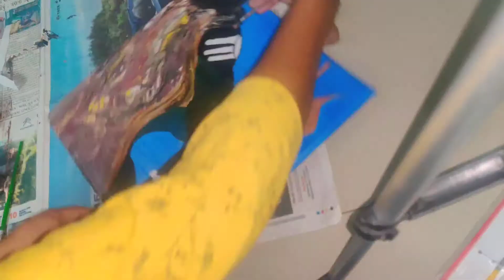Lord Shiva painting|Acrylic swipe technique|fluid painting|har har mahadev|happy maha shivratri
swipe technique in fluid acrylics is another method of spreading the paint that can give really good results and quite often produce great cells with an additive like silicone oil OR Floetrol. It does give a slightly different look to the painting than if you do a cup pour as the patterns do not form quite so naturally than if you tilt the canvas.

The method involves applying the paint to the canvas – often in the same way that you might do otherwise, for example using a pour from a cup or actually pouring the paint onto the canvas separately. Ideally when you put the paint on the canvas, try and put more paint on the end you are going to swipe from so that the paint carries over the other end of the canvas.
You can then add a swipe colour which might be white or black to one end of the canvas and swipe the paint from that end.

Once the paint is on the canvas, you can use your own choice of tool to swipe lightly across the top of the paint so that it just moves the top layer and exposes the paint underneath. Don’t go too deep into the paint – it’s almost like you are brushing it but with a smooth tool.

To do the swipe choose something that is flexible and not rigid as it is likely that if you use a rigid tool like a ruler you will miss out bits of the painting where the paint is lower. You could use a piece of kitchen towel or even paper. Ideally it is as long as the painting is wide so that you can do the whole thing in one swipe but this is often not possible if the canvas is large.

You can swipe the paint more than once and even add more paint in between. Do be a bit patient between swipes as cells may take a few minutes to appear on the painting.
You can swipe using all the usual additives. Add your usual pouring medium, and silicone of course gives you some good cells and can actually work even better when you use the swipe method as you are encouraging the paint to come through the different layers. Check out the products page for information on buying the various items.